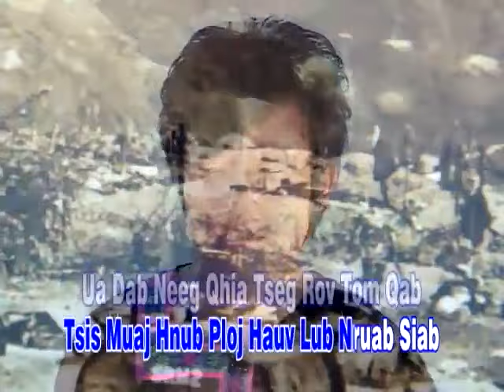Looj Ceeb Chaw Tshua (Suab Yaj Sab & Dej Ntshiab Si)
Thank you for supporting Suab Hmoob Yaj Sab!